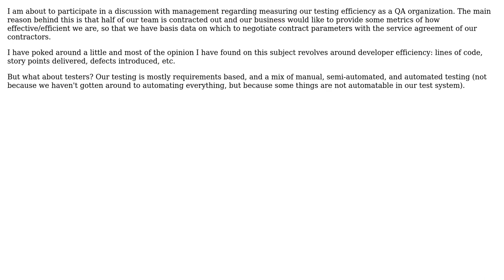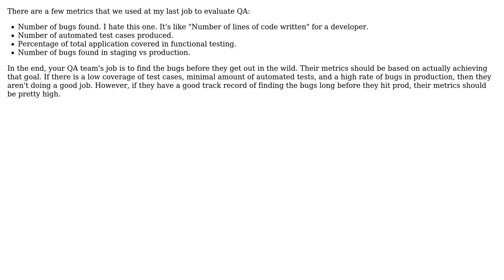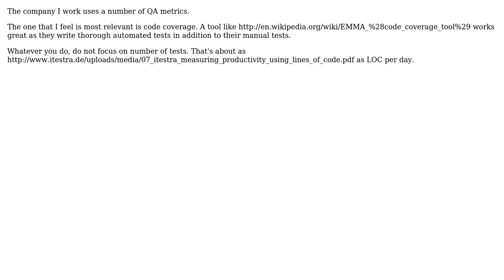Software Engineering: What is a good measure of testing/tester efficiency? (4 Solutions!!)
Software Engineering: What is a good measure of testing/tester efficiency?

With thanks & praise to God, and with thanks to the many people who have made this project possible! | Content (except music & images) licensed under CC BY-SA | Music | Images & others | With thanks to user Tyanna user Telastyn user Randy user ptyx user Christopher Lates and the Stack Exchange Network Trademarks are property of their respective owners. You are responsible for your own actions.